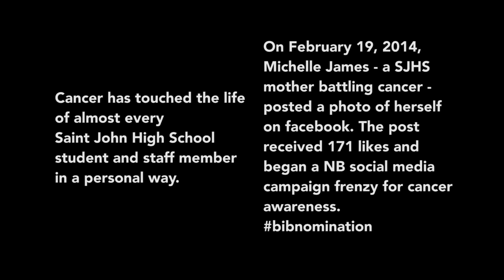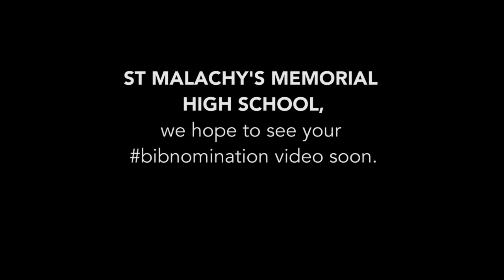SJHS Presents Bald Is Beautiful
We were nominated by Harbour View High School to create this cancer awareness video. Thank you to those who shared their stories. We nominate St. Malachy's Memorial High School to do a Bald Is Beautiful video next!

Background info:
On February 19, 2014, Michelle James - a SJHS mother battling cancer - posted a photo of herself on facebook. The post received 171 likes and began a NB social media campaign frenzy for cancer awareness.